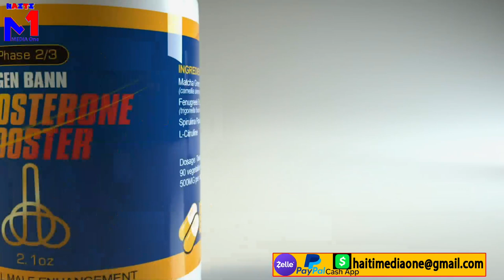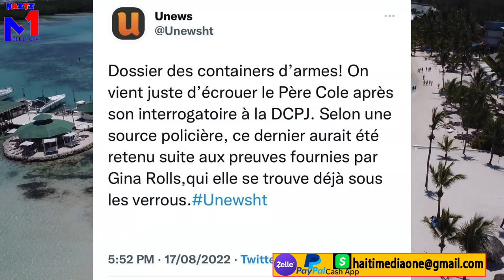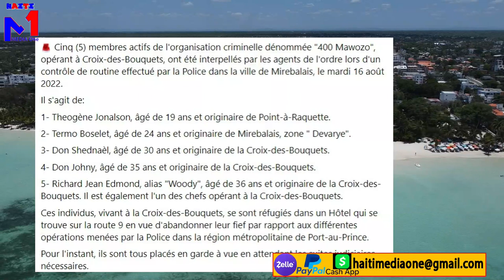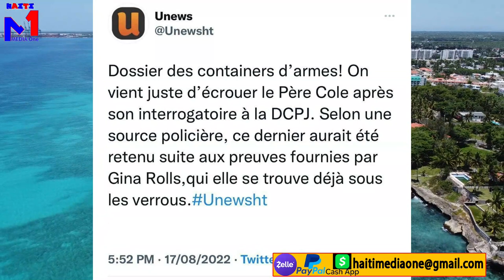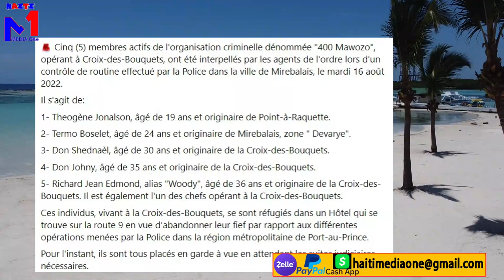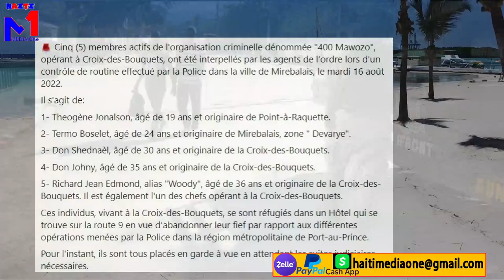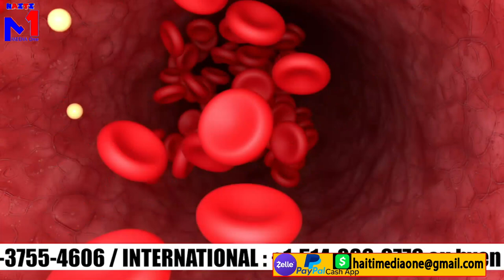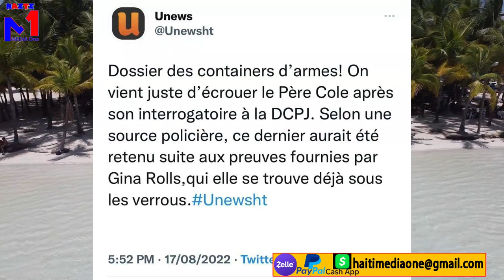Lapolis fouke yon ekip nèg 400 mawozo ki tal kache nan mibalè, moun kwadèboukè resi delivre